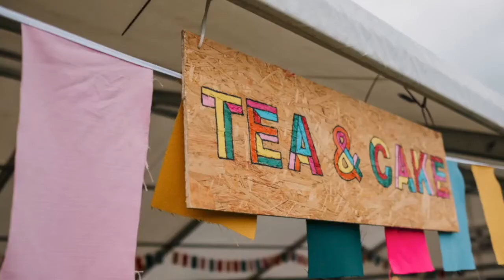Surf Stage 2021 Promo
Neil Cook endorses Surf Stage 2021, a free event in Parbold 31st July.- 1st August 2021.

The aim of Surf Stage is to celebrate & share God's love at a family music festival funday.

LIVE MUSIC | Surf Main stage // Parbulele

KIDS STUFF Loads of free kids stuff! // Outdoor sports, games & activity trail // Kids Tent // Youth Hangout - Teen and young adult area // Toddler & Baby Area

EAT & DRINK | Beer & Gin Bar // Tea & Cake // Street Food // Or bring a picnic!

NEW WINE TENT | New Wine 2021 live streaming throughout the weekend.

THE WELLBEING TENT | Information & activities all about health & wellbeing // Kind Hands pamper area

*Due to licensing restrictions, only alcohol purchased at the event may be consumed.